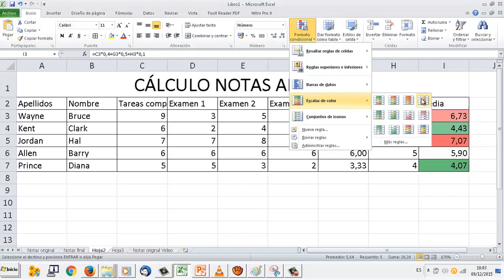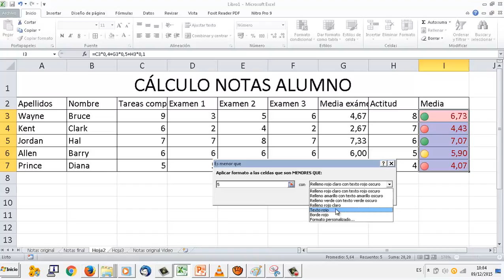0604b Formato condicional 2 Hoja de cálculo Excel OACE FPB2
0604b Formato condicional 2 Hoja de cálculo Excel OACE FPB2